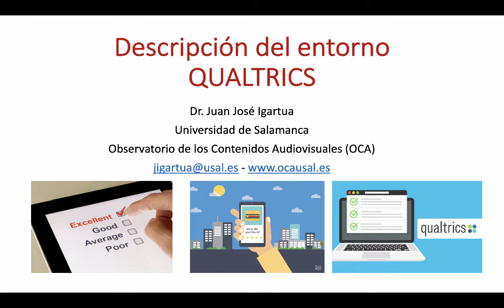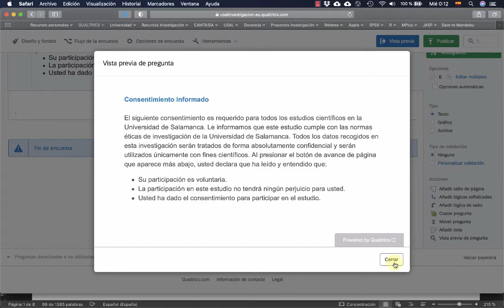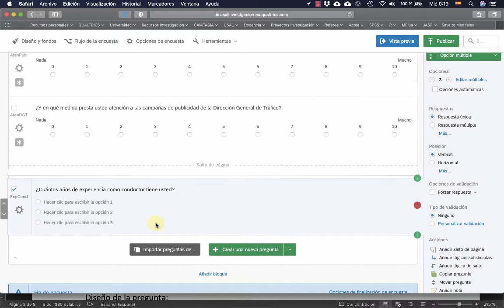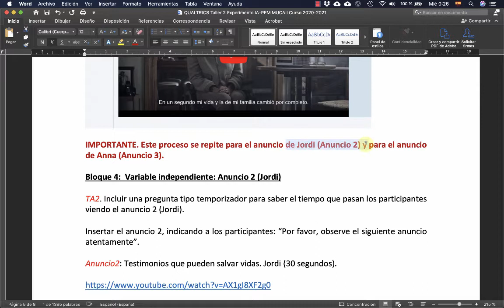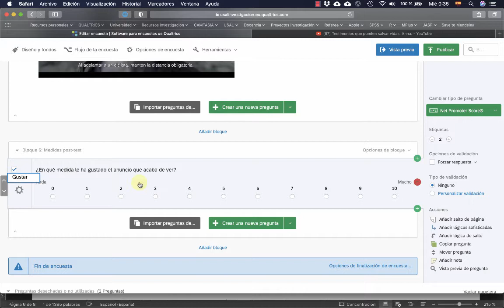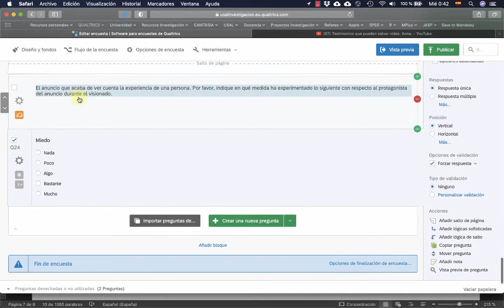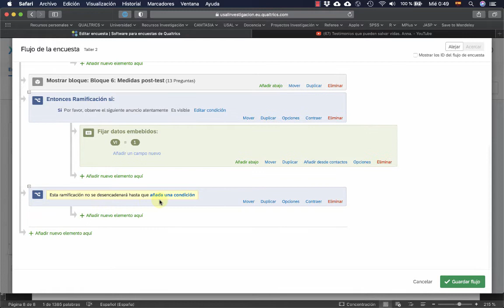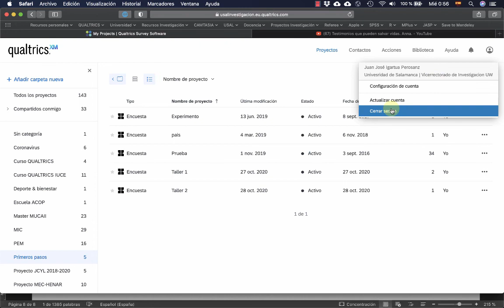Cómo crear un experimento online con QUALTRICS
Cómo crear un experimento online con QUALTRICS. Acceso al archivo que describe la tarea (el cuestionario para el experimento online) en el repositorio Open Science Framework